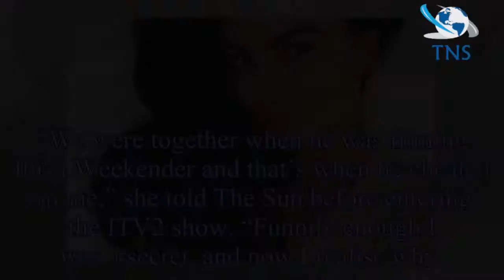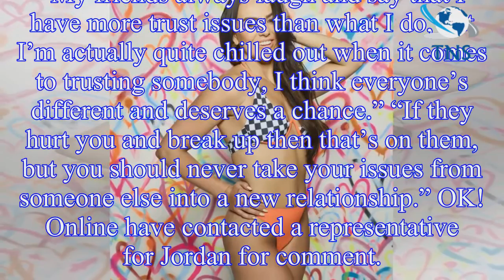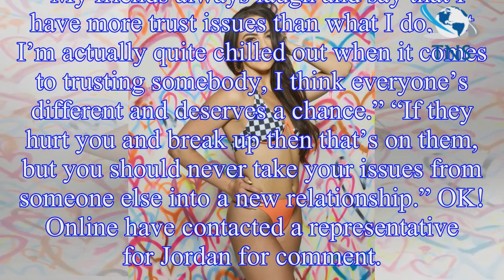Love Island: Rosie Williams brands Ibiza Weekender ex Jordan Davies a CHEAT – while he claims she's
Love Island: Rosie Williams brands Ibiza Weekender ex Jordan Davies a CHEAT – while he claims she's 'amazing' and should win the show
Love Island newbie Rosie Williams has hit out at her Ibiza Weekender ex-boyfriend Jordan Davies, stating he “cheated” on her during filming for the popular show.
While Jordan – who also appeared in E